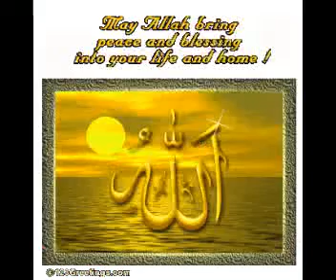Omon Kore Jeo Na Go Tumi Lyrics - Bangla Popular Song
Omon Kore Jeo Na Go Tumi Lyrics
omon kore bolo na go tumi

Omon Kore jeo Na Go Tumi ( Film- Eman) Singer-Abdul Jabbar & Runa Laila.Act- Washim & Shabana.

এই গানটি বাংলা চলচিত্রের একটি জনপ্রিয় গান । আমি এই গানে কন্ঠ দিয়েছি আর অনলাইনের মাধ্যমে মিউজিক সেটআপ করেছি আর চেষ্টাকরছি আরও ভালো ভাবে কন্টেন্ট তৈরি করার জন্য ।
আপনি আমার চ্যোনেলে নতুন হলে আর দেরি না করে এখনই আমার চ্যোনেলটি স্বাবস্ ক্রাইভ করুন ।

keybord :-

omon polare song
omon kore jeo na go tumi
omon romjaner
omon kar lagiya korcho tumi eto ayojon
omon polare
omon ra
omon kar lagiya gojol
omon kore jeo na go tumi karaoke
omon jano na gojol
omon takiona ami kabla hoye jai
অমন করে যেও না গো তুমি
অমন করে তাকিও না
bangla natok
bangla new natok 2024
bangla band song
bangla folk song
banglay ielts channel
banglashoppers
bangla cartoon
bangla movie
bangladeshi international student in usa
bangla gaan
bangla song karaoke
bangla sobi
bangla sobir gan
bangla song new
bangla song dance
bangla song dj
bangla song old
bangla song lofi
bangla song sad
bangla sorborno
bangla song 2023
অমন করে ডাকো যদি
অমন করে যেও নাকো তুমি
অমন করে বলো না গো তুমি
অমন করে যেও না
অমন করে চেওনাগো তুমি
তুমি অমন করে ডেকো না আমায়
অলি অমন করে নয়
তুমি অমন করে দাও আমাকে
তুমি অমন করে
কে তোমাকে অমন করে বাসবে ভালো

আমাদের ভিডিও গুলো যদি আপনাদের ভালোলোগে এবং আমাদের ভিডিওতে যদি কোন প্রকার ভুল থাকে তাহলে অবশ্যই আমাদেরকে কমেন্টের মাধ্যমে জানাবেন।